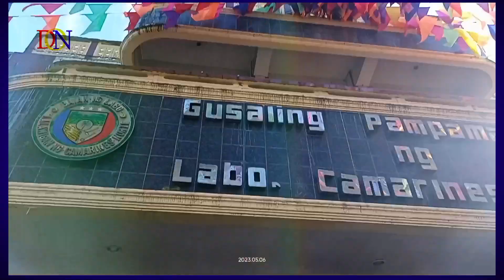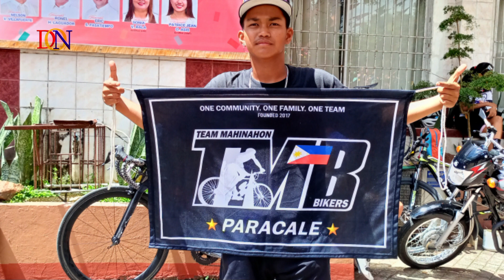LABO SUMMER RACE CHALLENGE 2023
organized by TMB Camarines Norte  c/o Sir Peejay Molina.

this was in line with the Labo town Fiesta celebration.